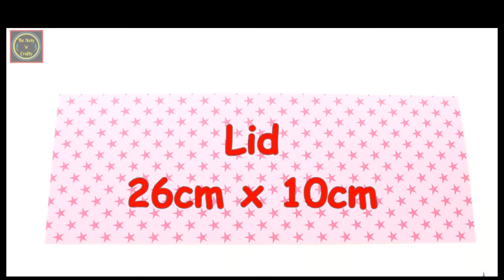Origami Hexagonal Gift Box - Origami Hexagon Box - Paper Hexagon Box - Hexagon Origami Box # 2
Origami boxes are quite useful as gift boxes and small containers. They're fun to make and some of them can be quite beautiful. This video tutorial is a step-by-step overview of how to make a hexagonal paper gift box.

This simple origami tutorial will teach you how to fold out a beautiful hexagonal gift box from a single sheet of paper each for the base as well as the lid. You can use it as a candy box, gift box, or a small trinkets storage box.

This Hexagonal Gift Box is originally designed by the Queen of origami boxes Tomoko Fuse, with intermediate difficulty. It is made with 80 gr paper.

Use two rectangular papers - for the lid,  26 cm x 10 cm
                             for the base, 25 cm x 18 cm

Happy Crafting !!!